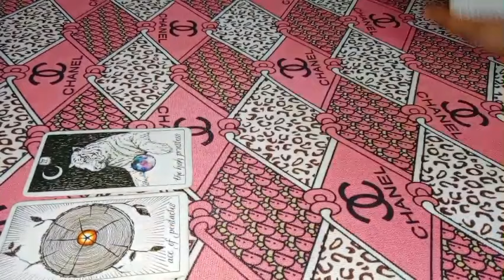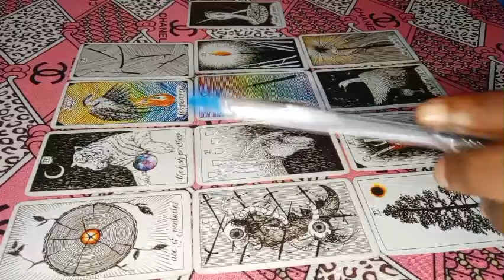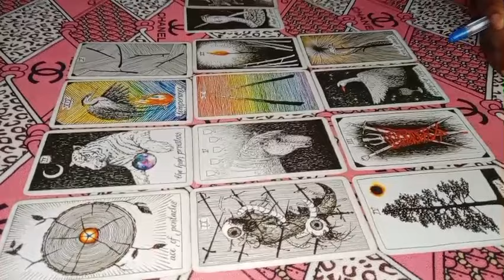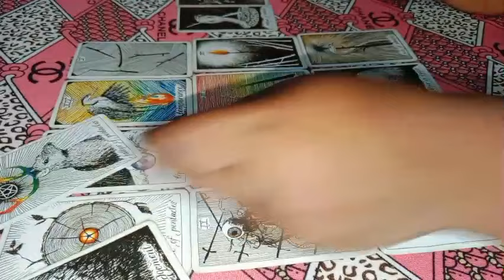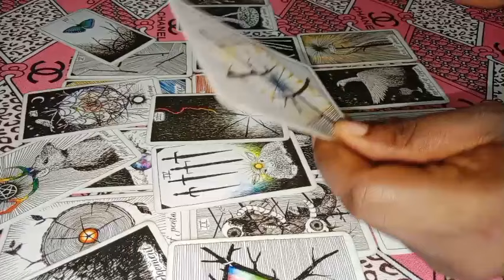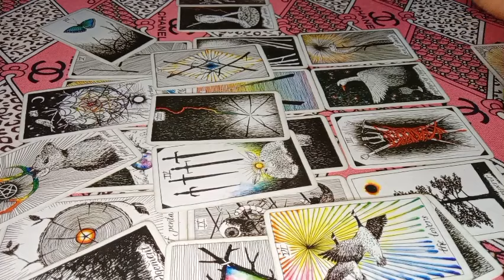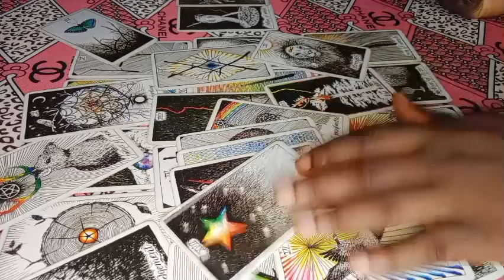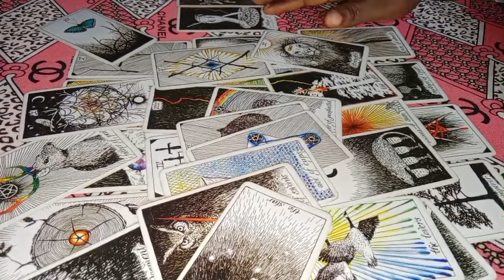LEO ♌ SOMEONE WHO BROKE YOUR HEART 💔 😢